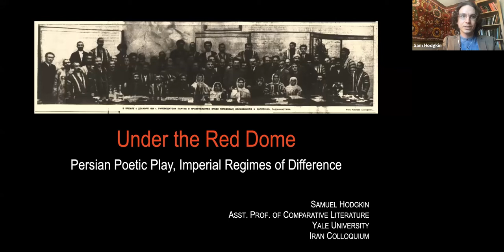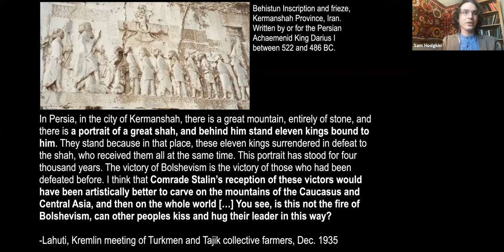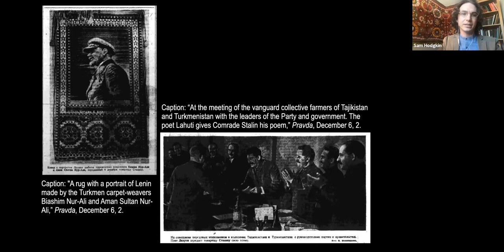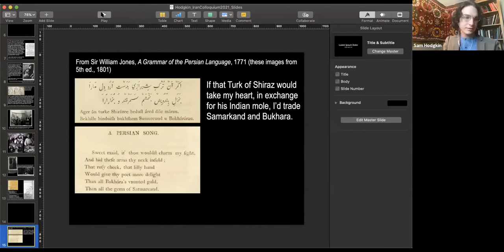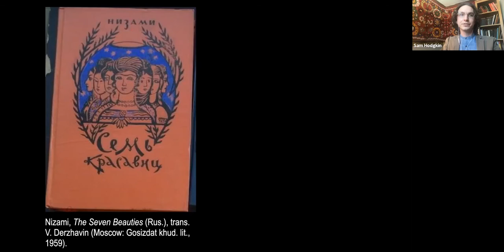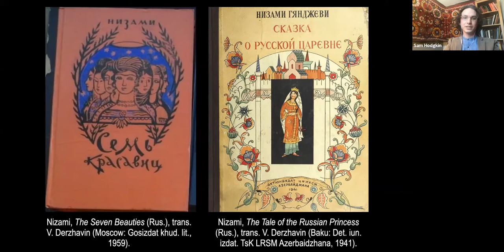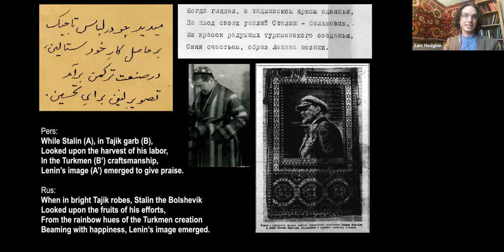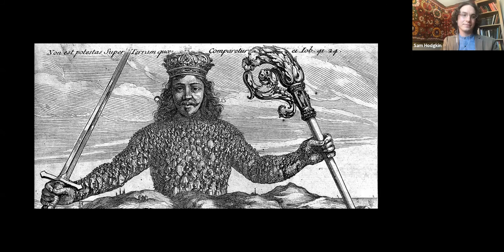Iran Colloquium: Samuel Hodgkin, Yale University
Under the Red Dome: Persian Poetic Play, Imperial Regim​es of Difference
The classical Persian poetic tradition developed a sophisticated repertoire for the representation and management of geographic, racial, confessional, and cultural difference. This repertoire played an important role in the Persianate discourse and ceremonial of empire, but its element of play made for deceptively ambivalent politics. This talk considers the last state culture that made widespread use of this Persianate repertoire in its symbolic management of difference: the Stalinist Soviet Union, where poetic recitations and costumes at official occasions at once reified national cultures and performatively blurred them. From robe of honor ceremonies at the Kremlin to celebrations of Nizami’s Haft Paykar in the Caucasus, the Soviet East provides a unique case study to reconsider the relationship between European colonial regimes of difference and the Eurasian imperial longue durée.
Sam Hodgkin is Assistant Professor in the Department of Comparative Literature at Yale University. He has published on the modern verse, theater, and criticism of Iran, Turkey, the Caucasus, and Central Asia. His current book project is entitled “The Nightingales’ Congress: Literary Representatives in the Communist East.”